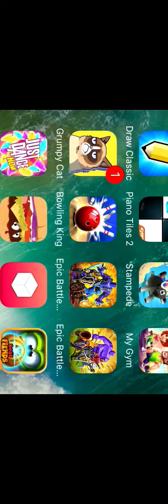Minecraft Survival #1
Getting back to YouTube and starting a new series